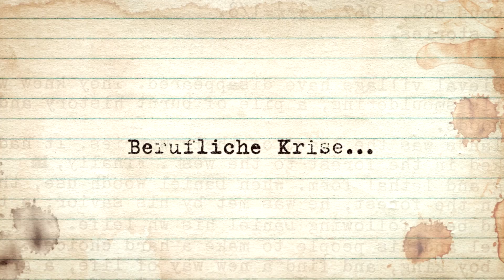Der Frosch (2016) Regie: Jann Preuss - Trailer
Jonas, Mitte 40, einst erfolgreicher Schriftsteller, steckt fest. Eine Trennung mit Kind hat ihn depressiv zurückgelassen. Er muss sich mit Schreibkursen für Anfänger über Wasser halten. Doch als die charmante und talentierte Gina in seinem Kurs auftaucht, erwachen Jonas' Lebensgeister wieder. Er verliebt sich auf der Stelle – und setzt sich in den Kopf, Gina zu Erfolg zu verhelfen. Was er nicht ahnen kann: Dass seine Probleme damit erst richtig beginnen... DER FROSCH erzählt mit warmherzigem Humor von Lebenskrisen – und wie man sie schlimmer macht.